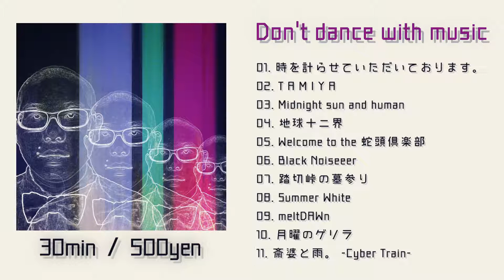【XFD】4O5人 - Don't dance with music【Instrumental】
「音楽で踊るな。」

普通の音楽では飽き足らない。
そんな方々に送る、踊れないダンスミュージック。
「気持ち悪い」が「気持ち良い」。
という矛盾した音楽を是非ご堪能あれ。

『Don't dance with music』 - 4O5人

Artwork : 4O5人

4O5人（しおこじん）

福岡に住んでおり、自身が出演するMVも福岡で撮影。

「気持ち悪いが、気持ち良い」
という矛盾した美を追求し、
十二音技法、ホールトーンスケール等の
実験音楽や現代音楽的要素を扱う楽曲制作を得意とする。

以前は芸人「シオコ」として活動していたが、
現在は、オリジナルのMVをアップロードしている。

してくださると、とっても嬉しいです。
ぜひ皆さんよろしくお願いします。